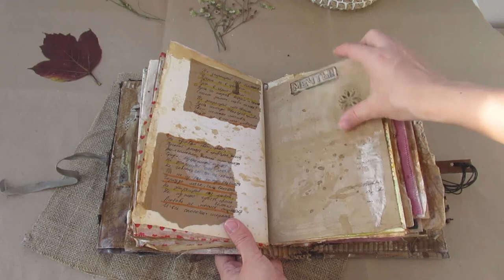Junk journal, vintage notebook, altered book, gift for her, valentine's gift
Beautiful handmade junk journal. This is a great junkbook for your memory notes, photos, or some tickets and etc. You can always add anything here, or remove it and not afraid that there will be a trace of glue, coffee or tea. From this it will be better.
Great idea for gift for someone who you love much.